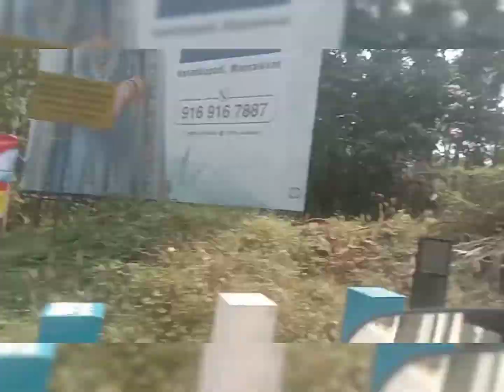ഒറ്റപ്പാലം വരിക്കാശേരി മനയിലെ കാഴ്ച PART -1